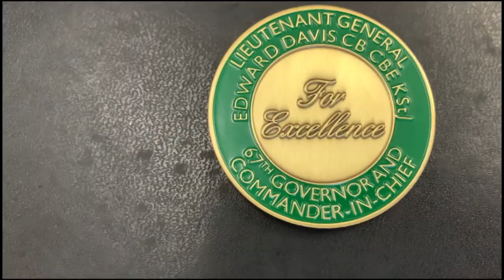Governor underscores vital role of GBC during Brexit & recognizes career of retired GBC cameraman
The Governor has underscored the vital role the public broadcaster, GBC, needs to play in keeping the people of Gibraltar informed, especially throughout the Brexit process.

Speaking during an official visit to Broadcasting House, Lt. General Edward Davis said honesty, accuracy and sensitivity were evident in GBC’s handling of Gibraltar’s news.

For his part, the CEO of GBC Gerard Teuma spoke about the importance of always keeping the public's trust through fairness, accuracy and impartiality.

The Governor also recognized - with a Governor's Coin for excellence in news - what he said were 37 years of “extraordinary” service by recently retired GBC cameraman Alan Guerrero.

The Governor is set to leave the Rock next Tuesday.